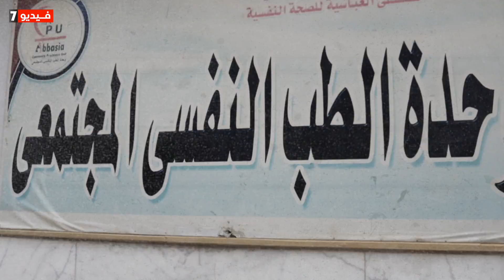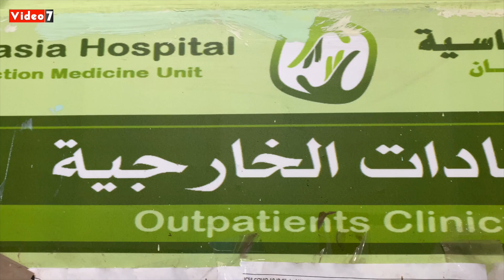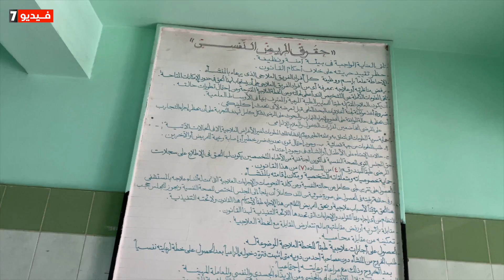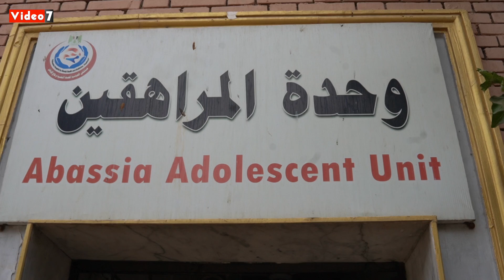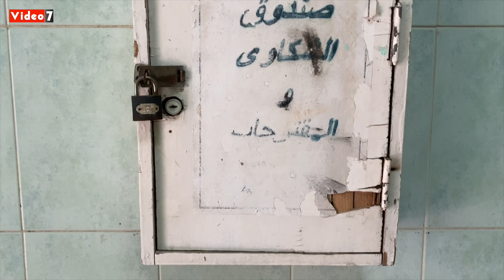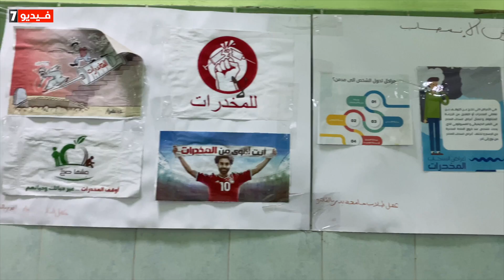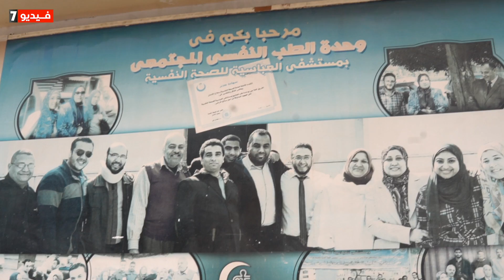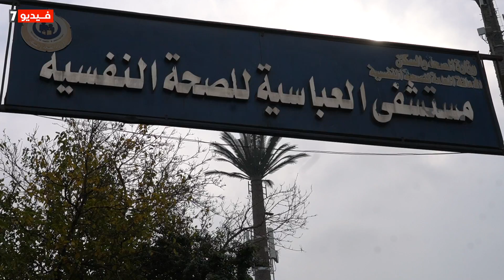حكاية أغرب من الخيال.. أقدم مريض في السرايا الصفرا موجود من نصف قرن وأهله رفضوا يتسلموه